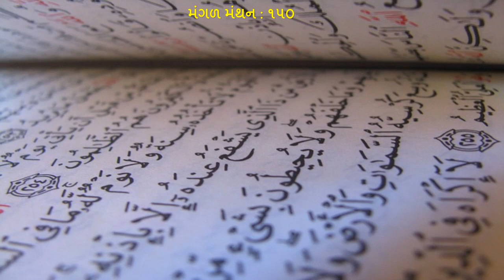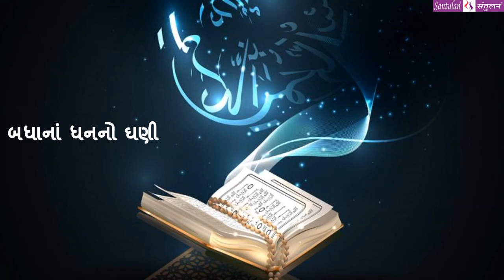મંગળ મંથન - ૧૫૦ || બધાનાં ધનનો ઘણી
વિચારની વસાહતો તરફની યાત્રા :: બધાનાં ધનનો ઘણી

પ્રતિ મંગળવાર
ભદ્રાયુ વછરાજાની
Bhadrayu Vachhrajani